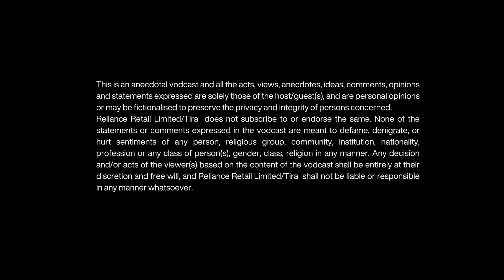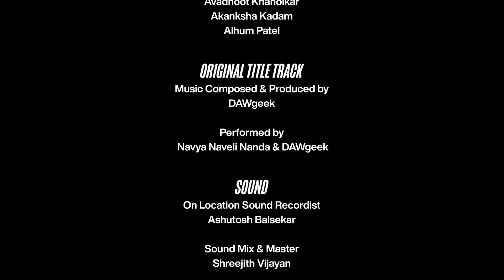Who Makes The World Go Round?| What The Hell Navya |S2 Ep1 |Navya Nanda |Shweta Nanda |Jaya Bachchan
Episode 1 of What The Hell, Navya! Season 2 is finally here! Watch me with my fiery nani Jaya Bachchan, and my idealistic mother Shweta Bachchan Nanda as we spill the beans on what we have been up to in the past year. We discuss women at work and their challenges while crushing many stereotypes.

Make sure you tune in to this episode of What The Hell Navya till the end and get the unfiltered point of view from the lens of three generations.

You can also engage with us on @wthn_official, the official Instagram handle of the show

This show is presented by Tira. You can check out their website and Instagram handle:

Find the show across Audio Platforms starting Feb 1st and dropping weekly:
Apple | Spotify | Google | JioSaavn | Gaana | Amazon Music